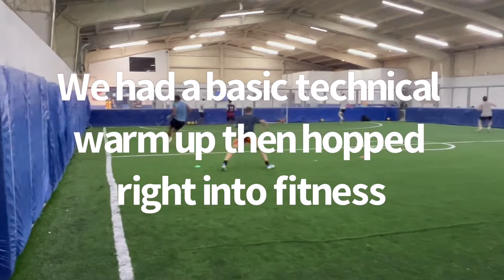I attended Day 1 of tryouts at the PSG Academy in Houston’s UPSL team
This is only day one. There were two other days of playing and scrimmaging that I was unable to attend. All in all, it is what it is being in the “semipro” American system. But this particular team does have its own facilities so that’s a plus. And coach Jay really does do a good job with the sessions and providing a good experience for those in his program.